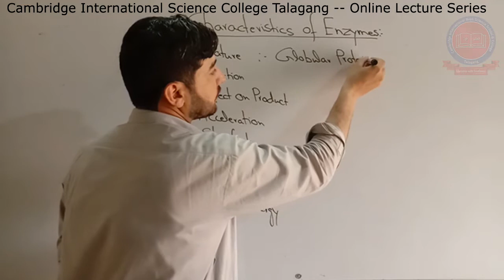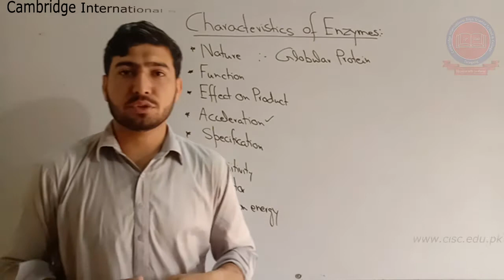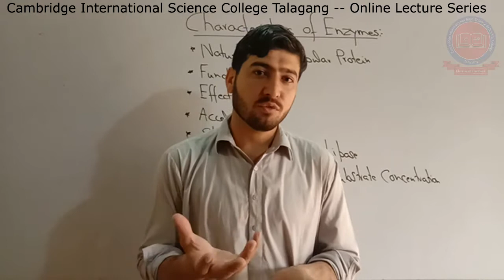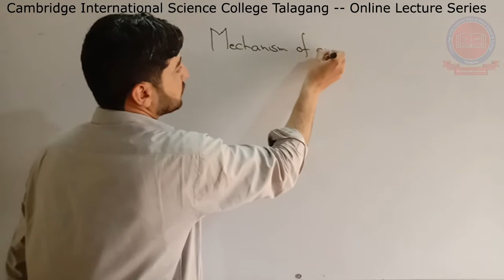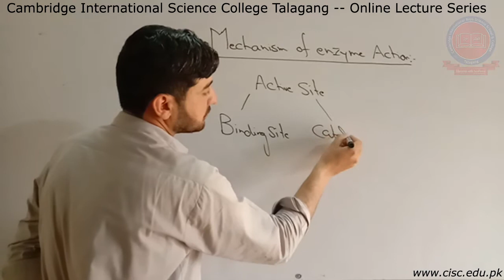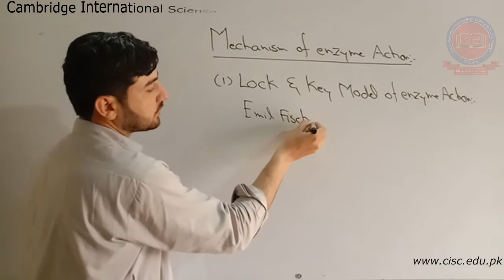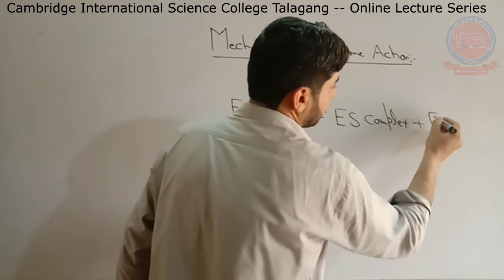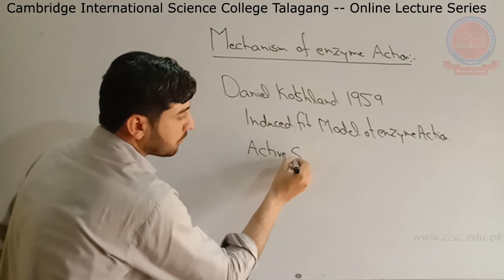Pre-1st Year - [Biology] - Lecture#25 - Waheedullah - CISC Online Lecture Series